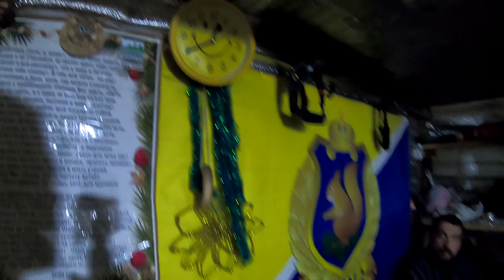ШИЕС. ПОЛУЧИЛ РЕМНЁМ ПО ЖОПЕ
Вы думали в Шиесе легко и просто "гуляй Вася"? Нееее... Армейская дисциплина. За маты, проступки и косяки виновника ждёт суровое наказание. Для этого есть специальный пыточный агрегат. Называется "осознатор".
Делать интересные видосики - это затратное дело. Приходится много ездить, покупать бензин, покупать ж/д билеты, покупать еду в дорогу, обновлять оборудование.  Хлопотное это дело - содержать канал и делать интересный контент. Если Вы готовы оказать финансовую поддержку каналу, это можно сделать тут:

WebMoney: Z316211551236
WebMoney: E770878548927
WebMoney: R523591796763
Cryptonator Bitcoin: 3C4XsDUbuoKn5vENP9YuhKWDUALBjc2M4Z

Друзья, огромное Вам спасибо за поддержку! Зато я смогу в ответном смс каждого отблагодарить и подтвердить о поступлении средств. (Пожалуйста продублируйте смс мне в личку ВК. Была ситуация, что сбербанк не прислал мне смс и я не смог связаться с отправителем. На горячей линии сбербанка объяснили это техническим сбоем).

Есть карта для сбора средств в Шиес. Эта карта одного из наших защитников. Но, её владелец запретил публично указывать номер. Велено номер карты сообщать только в личных сообщениях. Что ж, такое пожелание... Человека я сам лично знаю. Так что, можете спрашивать номер через личку в ВК, сообщу.
Посылки или письма для защитников Шиеса можно приносить на бессрочку в Вашем городе. Список бессрочек указан ниже. Или можно отправить по почте напрямую нашим ребятам. Почтовый адрес укажу в личном сообщении через ВК. Адрес моего ВК указан ниже.
Внимание для вновь прибывающих активистов и для находящихся на станции Шиес! Введён свод правил и рекомендаций!
Экобессрочки против строительства полигона на станции Шиес:
20. Cело Лена Ленского района
26. НЕТ заводу смерти в Камбарке
29. ШИЕС ЭкоБессрочка до победы !